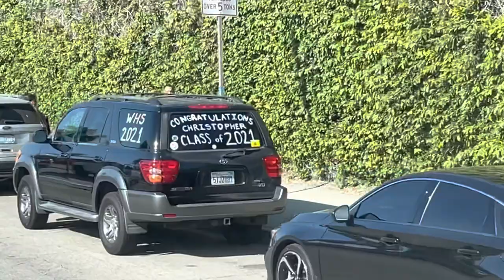How to Get Empty Trailer Out of Tight Spot | Inaccessible Landing Gear | Werner Trucking OTR Rookie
How to get an empty trailer out of a tight spot when you can't reach the crank for the landing gear? Let this Werner Trucking OTR Rookie show you what he did. Getting an empty trailer in Los Angeles, where they stack them three deep! Watch Kevin's awesome backing skill, squeezing between two trailers to get to his. Trucker tips.
If you are interested in learning about trucking or just want to come along for the ride, join us at the Joy of Trucking. Our goal is to empower and entertain you by sharing our experiences with you!